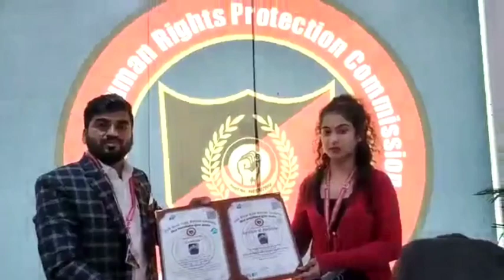आर्यन धाकड़ दिल्ली मै पब्लिक स्पीकिंग सोशल वर्क में डॉक्टरेट उपाधि से सम्मानित।